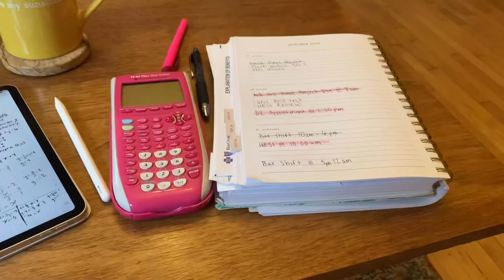Week in the Life: Nursing School Finals Week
I made my first VLOG for my first week of finals of nursing school!